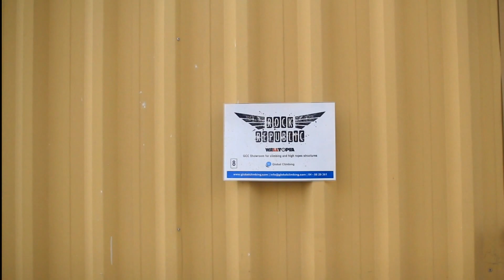Bouldering | Rock Republic